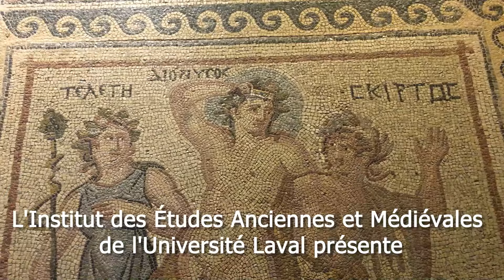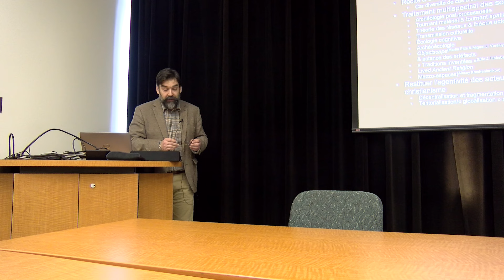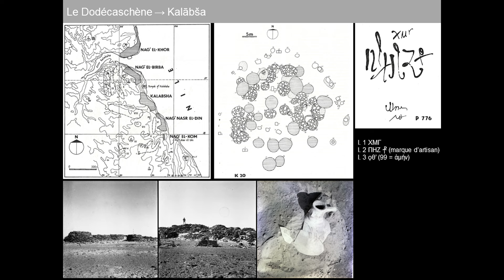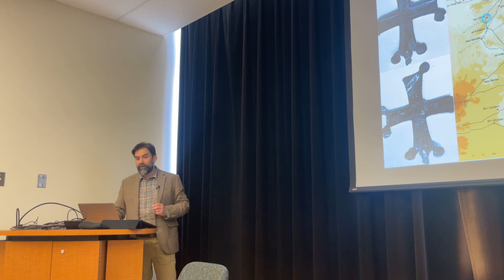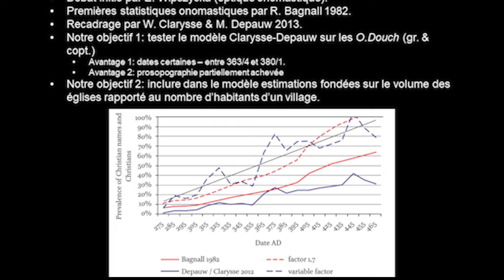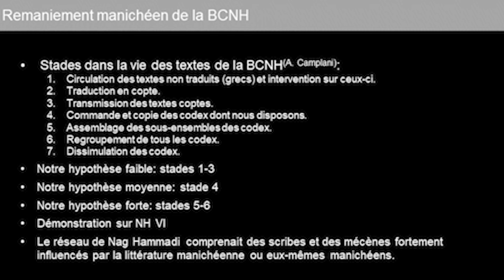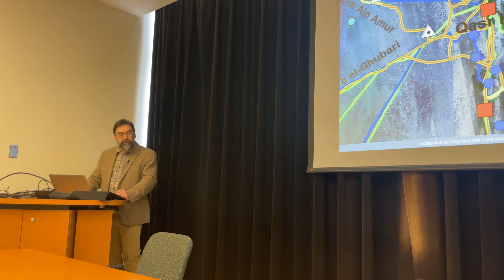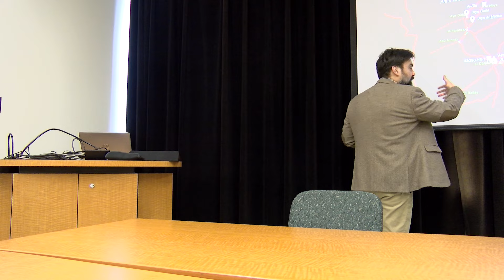Victor Ghica : « Le christianisme égyptien du IVe siècle à la lumière des sources archéologiques ».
Cette nouvelle conférence des Midis de l'Institut d'études anciennes et médiévales de la session d'hiver 2024 s'est déroulée le lundi 26 février 2024. À cette occasion, nous avons eu  le plaisir d'entendre M. Victor Ghica avec une conférence dont le titre complet était : « Le christianisme égyptien du IVe siècle à la lumière des sources archéologiques : pistes de recherche ».

Résumé :
Le corpus présenté lors d'un précédent sémiaire mettait en lumière des communautés et des réseaux chrétiens non pas naissants, mais en plein développement et faisant montre d’une maturité certaine. La période envisagée est un âge de pleine « mise au jour », non d’incubation, et, du point de vue des dynamiques religieuses, un long siècle. Le long fourth century le fut en effet aussi pour les chrétiens.

L’émergence plutôt soudaine et en masse de la matérialité du christianisme égyptien du IVe siècle interroge les grands récits que nous associons à l’époque des constantiniens ou à celle de Théodose Ier, par exemple, et suscite des questions. Elle suggère toutefois également de nouvelles avenues de recherche.

Parmi celles-ci : la modélisation démographique et le pourcentage des chrétiens durant le IVe siècle ; l’éruption du monachisme organisé, ses origines et interactions avec d’autres mouvements ; les frontières de l’oïkoumène chrétien dans l’extrême sud de l’Empire ; les rapports entre chrétiens et manichéen ; la christianisation de l’armée ; le paysage chrétiens des métropoles d’Égypte ; l’origine socio-culturelle de la Bibliothèque de Nag Hammadi ; les pratiques funéraires chrétiennes ; l’architecture des premières églises ; la variété théologique vues depuis les sources non-littéraires.
Abstract :
The corpus presented at a previous seminar highlighted Christian communities and networks that were not in their infancy, but in full development and showing a certain maturity. The period under consideration is one of full "uncovering", not incubation, and, from the point of view of religious dynamics, a long century. The long fourth century was also a long century for Christians.

The rather sudden, mass emergence of the materiality of fourth-century Egyptian Christianity questions the grand narratives we associate with the Constantinian era or that of Theodosius I, for example. But it also suggests new avenues for research.

These include demographic modelling and the percentage of Christians during the 4th century; the eruption of organized monasticism, its origins and interactions with other movements; the boundaries of the Christian oikumene in the far south of the Empire; the relationship between Christians and Manichaeans; the Christianization of the army; the Christian landscape of Egypt's metropolises; the socio-cultural origins of the Nag Hammadi Library; Christian burial practices; the architecture of early churches; theological variety as seen from non-literary sources.

Au sujet du conférencier :
Monsieur Victor Ghica est professeur au Département d'histoire de l'Église à l'École norvégienne de théologie depuis 2015 et spécialiste de l'Antiquité tardive et du christianisme primitif. Il a, auparavant, occupé un poste de professeur au département d'histoire ancienne de la Macquarie, University de Sydney en Australie. En début de carrière, il occupa notamment des postes de recherche et d'enseignement à l'Institut français d'archéologie orientale (Le Caire) et à l'Université Laval (Québec).

Ses recherches portent sur plusieurs domaines liés à l'Antiquité tardive et au christianisme primitif, de l'archéologie (en particulier l'Égypte et la Dalmatie) aux langues (principalement le copte, le vieil égyptien, l'arabe, le syriaque, l'ancien arabe du Nord), en passant par l'épigraphie, la papyrologie, etc. Au cours des vingt dernières années, il a dirigé plusieurs projets archéologiques pour le compte de l'Institut français d'archéologie orientale. Depuis 2014, il dirige également les fouilles de Bribir, en Croatie. En Égypte, il est chargé des fouilles de Douch (oasis de Kharga) et de Tell Ganub Qasr al-Aguz (oasis de Bahriyya), et co-dirige celles de Shams al-Din, Dayr Mustafa Kashif et Ayn Gallal (oasis de Kharga).